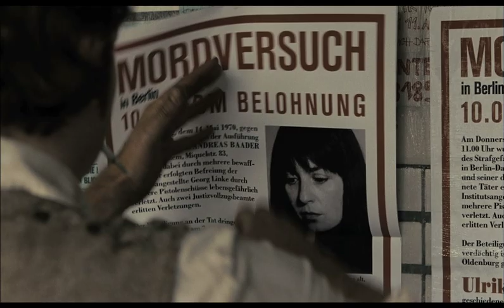Baader Meinhof Complex Trailer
Germany in the 1970s: Murderous bomb attacks, the threat of terrorism and the fear of the enemy inside are rocking the very foundations of the still fragile German democracy. The radicalized children of the Nazi generation led by Andreas Baader (Moritz Bleibtreu), Ulrike Meinhof (Martina Gedeck) and Gudrun Ensslin (Johanna Wokalek) are fighting a violent war against what they perceive as the new face of fascism: American imperialism supported by the German establishment, many of whom have a Nazi past. Their aim is to create a more human society but by employing inhuman means they not only spread terror and bloodshed, they also lose their own humanity. The man who understands them is also their hunter: the head of the German police force Horst Herold (Bruno Ganz). And while he succeeds in his relentless pursuit of the young terrorists, he knows hes only dealing with the tip of the iceberg.

Producer and scriptwriter Bernd Eichinger (PERFUME - STORY OF A MURDERER, DOWNFALL) brings Stefan Austs standard work on RAF terrorism, THE BAADER MEINHOF COMPLEX to the big screen for Constantin Film. Director Uli Edel (LAST EXIT TO BROOKLYN, ZOO) presents the dramatic events that shook the democratic foundations of the Federal Republic of Germany from 1967 to the German Autumn of 1977.